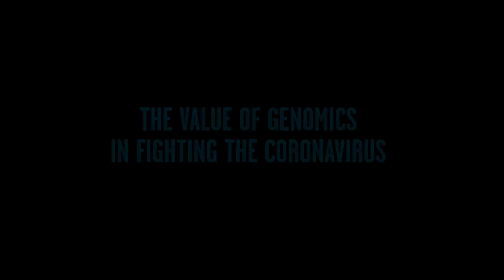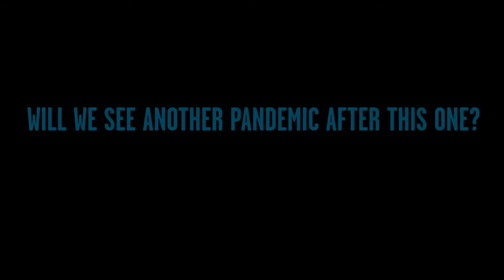Coronavirus: Canada's Research and Response | Dr. Rob Annan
Interview with Dr. Rob Annan, President & CEO of Genome Canada
“Canada’s Research Ecosystem & The Response to the Coronavirus”

As the global coronavirus pandemic continues to impact Canadians, our society and the economy, it is critical that we stay informed with the progress being made by our scientists and medical researchers.

With that in mind, TheFutureEconomy.ca asked expert Dr. Rob Annan, President and CEO of Genome Canada, to detail Canada’s response to this unprecedented crisis. Hear from Dr. Annan as he outlines the initial research projects being funded in Canada, the strengths of Canada’s research ecosystem, and the role our researchers are playing in the global fight for COVID-19 treatments and cure.

Topics Covered:
-Canada’s Ability to Respond to the Coronavirus Pandemic
-Healthcare and Research Priorities Canada Must Focus On
-Stakeholders Who Must be Involved in the Response & Key Actions
-The Value of Genomics in Fighting the Coronavirus
-Initial Research Projects Being Funded
-Canada’s Research Ecosystem & the Global Response
-Treatment and Cure Development for COVID-19
-Will We See Another Pandemic After This One?
-Policy and Innovation Lessons to be Learned
-The Crisis’ Silver Lining
-StayAtHome Top Do’s

TRANSCRIPT
1) Canada’s Ability to Respond to the Coronavirus Pandemic

The short answer is that we have a large number of talented and committed researchers across the country who are working long hours and with great commitment and focus on developing new tests, new responses and new treatments for this. So we are very well-equipped in that way.

Canada is a world-leader when it comes to health-related genomics research. It was actually a Canadian group who sequenced the SARS genome back in 2003 and that group and many others are using what we learned from that case to tackle the coronavirus that we have today.

2) Healthcare and Research Priorities Canada must focus on.

The number one priority is clearly the care and protection of patients and the safety of our frontline health personnel so obviously we need to make sure we are making a lot of investments in protective equipment, safety protocols, treatment processes and so on. So that is obviously the number one area of focus.

After that I’d say that really the big need on the research side is to develop rapid testing, point-of-care testing so that we can actually go to the bedside of quateneened patients and we actually get test results very quickly. That will really allow us to help both identify sick patients but also track the disease progression.

So rapid diagnostics is a major area of focus. Of course after that we shift to treatments and therapeutics and here we are talking about both vaccines and drugs, and those are probably a little more long-term in terms of their impact, but its important that we get that work started now and there are potentially areas where we can hopefully find some shortcuts to speed those up.

3) Stakeholders Who Must Be Involved in the Response & Key Actions

What we are seeing now is probably an appropriate response, which is that we are actually finding a lot of different approaches across the country and around the world, and what we really need is actually a lot of different people trying a lot of different things in order to identify what works. Leadership is clearly important and I give full marks to the federal government and the provincial governments for being open and communicative about their intentions and by taking bold action.

And so leadership matters but at the same time I would say community-driven responses led by researchers who are open with their results, sharing their data and information and working collaboratively across borders is really going to be the key to helping us find the quickest way to solve this crisis.

I have to say I am impressed with what I’ve seen so far in terms of community response, and I think that certainly the private sector is looking for ways to get involved. On the research side of things, we know a number of collaborations on the academic and government scientists as well as companies who are going to be essential in terms of the production of any drug or vaccine that comes along. So those kinds of collaborations are going to be absolutely essential, but of course this isn’t simply a medical crisis. The medical crisis in a sense is blooming into other areas. I think there’s the actual coronavirus itself that we need to figure out solutions for but there will be enormous psychosocial impacts, for instance, and so we need to be thinking of mental health issues that is going to involve a different set of healthcare providers and community supports. We know there is already a lot of economic disruption, so it really is a multifaceted challenge that is going to require everybody to be thinking of how they can contribute to the impact beyond simply looking at the impact of the virus itself.
[continues]